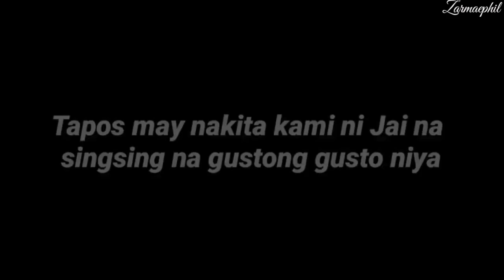Promise Ring (JaiGa) & Jai 1st day of school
Credits: Agassi Ching/ Jai Asuncion